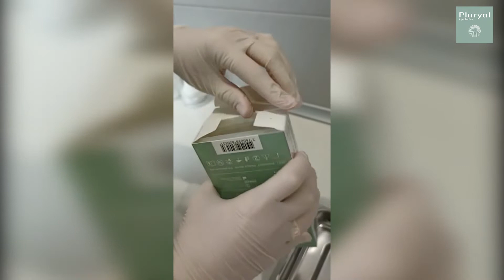Eyebrows injection technique with Pluryal Hair Density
Eyebrows injection technique with Pluryal Hair Density by Dr Vladlena AVERINA (Dermatovenerology, Ukraine)